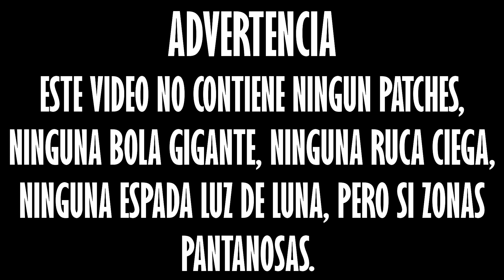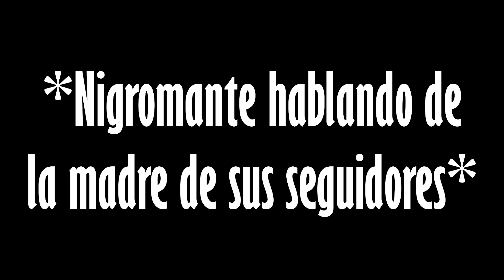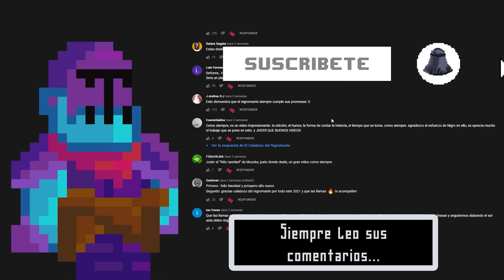La Historia de SEKIRO (SERGIO el ninja de mi colegio) LO QUE TE PERDISTE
Unete a mi aventura en este Japón Antiguo...